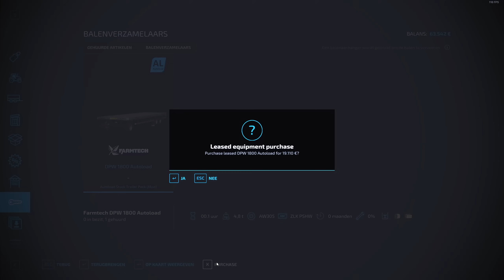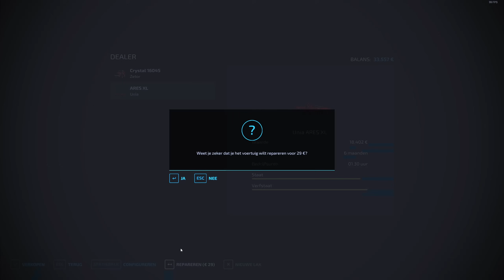'SOEP MET EEN GOUDEN RANDJE!' Farming Simulator 22 Premium Editie #8